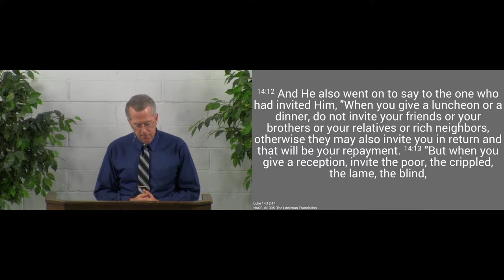191124am - Care for the Poor - Luke 14-12:14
The Lord will repay our good we do for the poor.